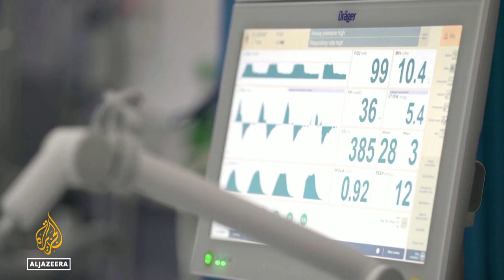Fears of ‘unparalleled’ disruption as UK junior doctors strike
Tens of thousands of doctors across England are taking part in a four-day walkout over pay.
More than 350,000 patients are likely to be affected.

Al Jazeera's Willem Marx reports from London, the United Kingdom.